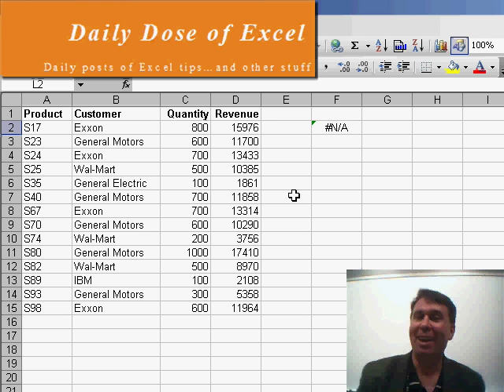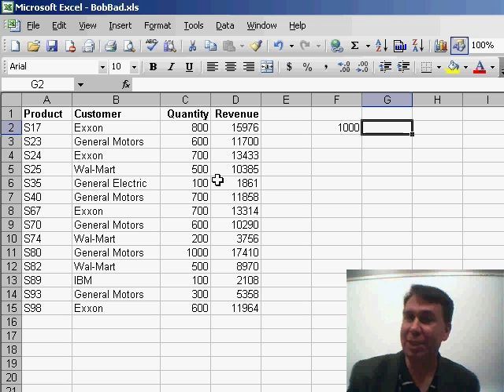Excel - Using F9 to Evaluate Part of a Formula - Episode 474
Microsoft Excel Tutorial - Using F9 to Evaluate Part of a Formula - Daily Dose of Excel.

Welcome to the Learn Excel podcast with your host, Bill Jelen. Today, we have a special guest, Dick, who is a star of the Daily Dose of Excel podcast. If you haven't checked it out yet, make sure for daily Excel tips from Dick and other MVPs. But for now, let's dive into today's tip from Dick on debugging formulas that return errors.

In this episode, Dick shows us a handy trick for identifying which part of a formula is causing an error. He uses the example of a VLOOKUP formula with a MATCH formula nested inside. When the formula returns N/A, it's not immediately clear if the error is coming from the MATCH or VLOOKUP function. But by highlighting the portion of the formula and using the shortcut [ctrl + =], Dick is able to evaluate that specific part and determine that the MATCH function is returning the correct value. This leaves the VLOOKUP function as the culprit for the error.

But Dick doesn't stop there. He also demonstrates how to quickly identify the specific issue within the VLOOKUP function by highlighting it and using [ctrl + =] again. In this case, he discovers that the lookup value is incorrect, with a capital "O" instead of the intended "0". A simple edit and [Enter] and the formula returns the correct result. This is a great tip for efficiently debugging formulas and saving time in your Excel work.

I hope you found this tip as useful as I did. for more daily Excel tips from Dick and other MVPs. And make sure to tune in next time for another netcast from MrExcel.

Dick Kusleika is our guest podcaster today. Dick is the host of the Daily Dose of Excel. He shows how to troubleshoot formulas by evaluating parts of a formula right in the formula bar. Episode 474 shows you how.

Table of Contents:
(00:00) Introduction to the Learn Excel podcast
(00:16) Host Bill Jelen introduces guest Dick from Daily Dose of Excel
(00:26) Dick shares a tip on debugging formulas that return errors
(01:02) Using [ctrl + =] to evaluate portions of a formula
(01:50) Identifying the source of the error in the formula
(02:37) Clicking Like really helps the algorithm

This video answers these common search terms:
Control equals shortcut
Daily Dose of Excel podcast
Debugging formulas
Editing formulas
Evaluating formulas
Highlighting portions of a formula
Learn Excel podcast
Lookup value error
MATCH formula
N/A error
Opening and closing parentheses
VLOOKUP formula